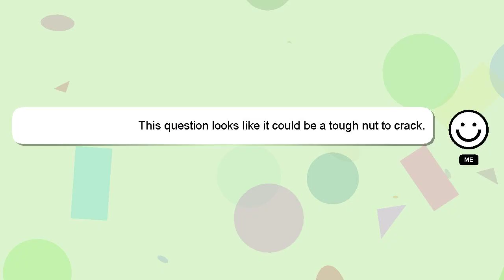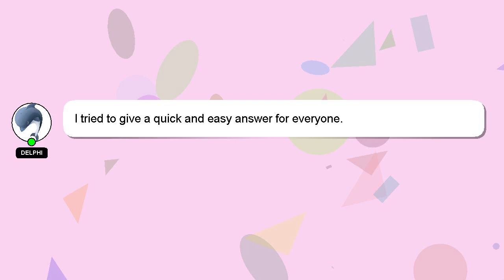How to reply story on facebook?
A quick introduction about me, Hello there, my name is Delphi. I am happy to help you with your questions. - How to reply story on facebook?

If you require more detailed information, please don't hesitate to comment or chat with me. Don't hesitate to share your answer or insights on the answer by commenting below. Your answer will be recognized and appreciated, and I will 'heart' it to show my appreciation.

*2 What we are experimenting :*